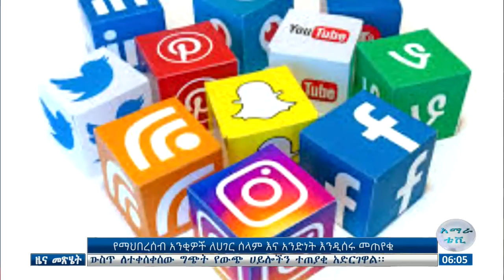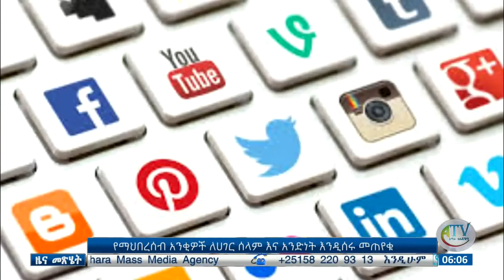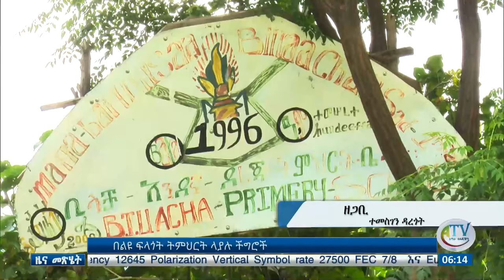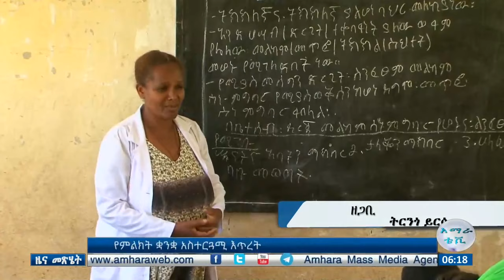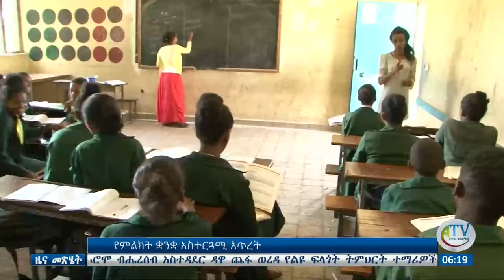የማኅበረሰብ ለውጥ አራማጆች እና የሚዲያ አካላት በኢትዮጵያ ሠላም ጉዳይ ሚናቸውን እንዴት መወጣት እንዳለባቸው መከሩ።